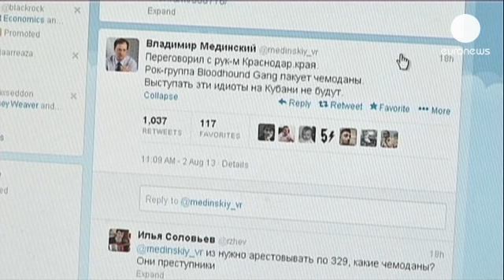فرقة الروك الاميركية "بلودهاوند غانغ" تهين العلم الروسي من اوكرانيا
سخر أحد عناصر فرقة "بلودهاوند غانغ" الموسيقية...

سخر أحد عناصر فرقة "بلودهاوند غانغ" الموسيقية الاميركية من العلم الروسي بوضعه في سرواله خلال حفل في اوكرانيا, و قال عازف الفرقة للجمهور من على منصة الحفل بعدما اخرج العلم الروسي من  مؤخرة سرواله و يلقيه على الجمهور "لا تقولوا شيئًا لبوتين" ,و كان من المقرر ان تقوم فرقة الروك الأميركية بجولة في روسيا غير ان الامر بات غير ذلك بسبب إهانة العلم الروسي من  طرف الفرقة حيث استقبلت بشكل سيئ عند وصولها روسيا و فضلت الفرقة المغادرة
المتحدث باسم وزارة الداخلية الروسية قال " ان الاجراءات القانونية قد اتخذت من طرف العدالة ازاء هذ الفرقة بتهمة اهانة علم الدولة  ان العقوبة القصوى في مثل هذه الاحداث قد  قد تصل الى السجن لمدة سنة"